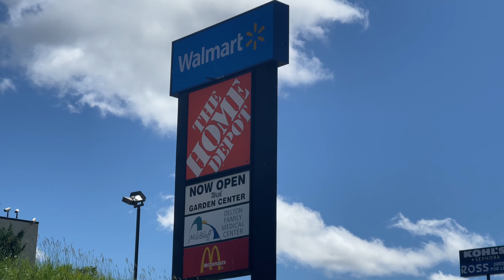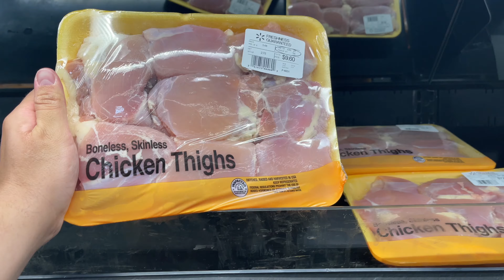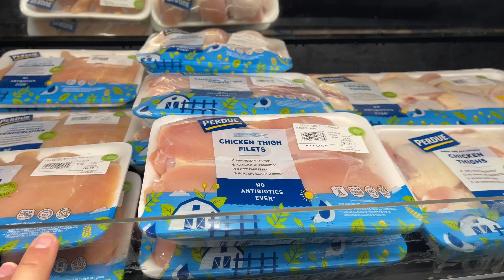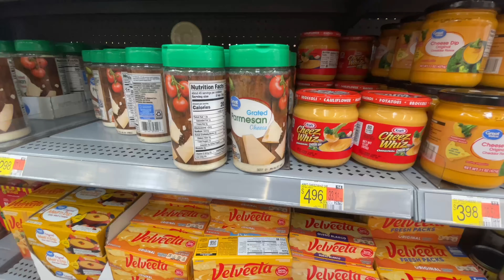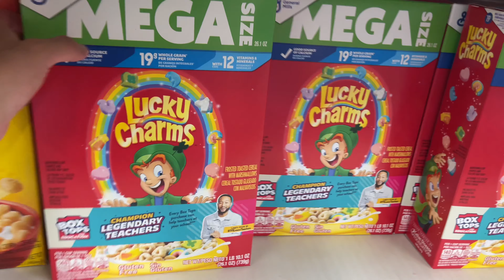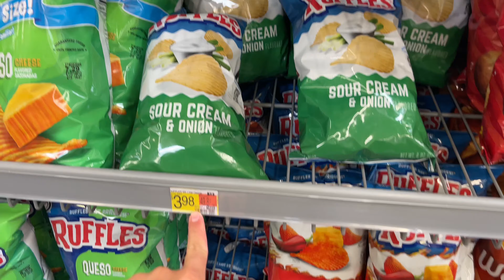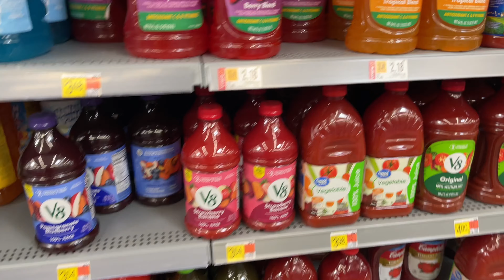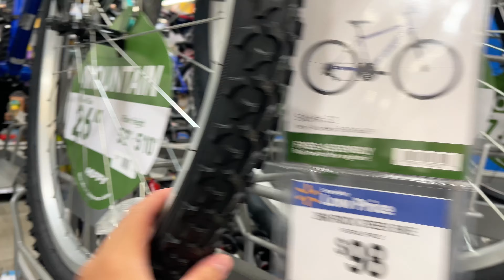AMERİKA MARKET ALIŞVERİŞİM! Market Fiyatları 2024, Walmart Market Turu, Amerika İlk Alışveriş Vlog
Amerika, Work and Travel'da bir başka  vlog a hoş geldiniz! Bu videoda Amerikadaki beşinci günümde hep birlikte Amerika Walmart Market fiyatlarını görüyoruz.Upuzun süren bu Amerika Work and Travel maceramda birlikteyiz.. Work and Travel ve Amerika ile ilgili daha fazla vlog için abone olmayı unutmayın!
Şimdi sizleri Work and Travel, Amerika videomla baş başa bırakıyorum. İyi seyirler! Video ve içerik önerilerinizi yorumlara bekliyorum.

Music from Free To Use